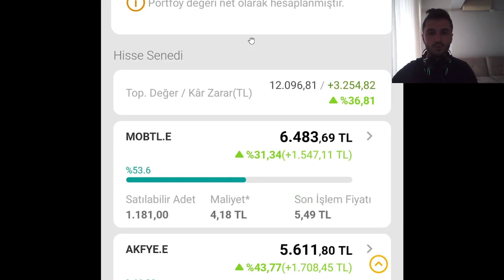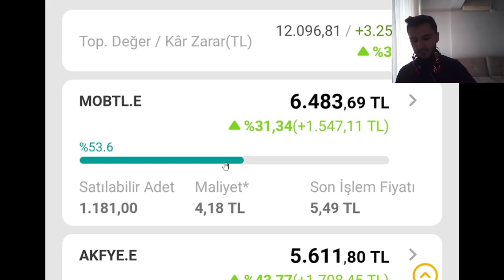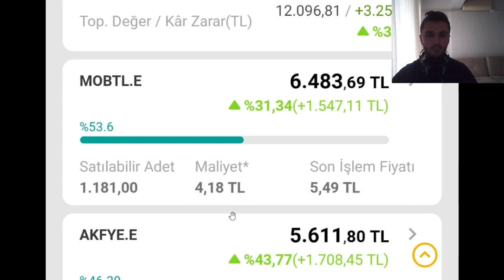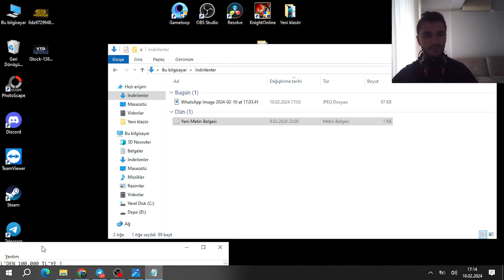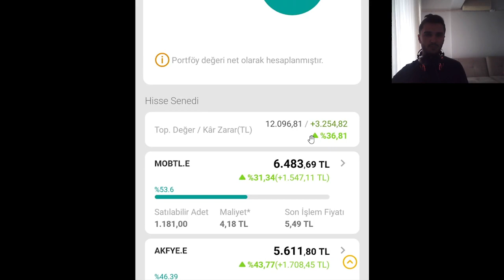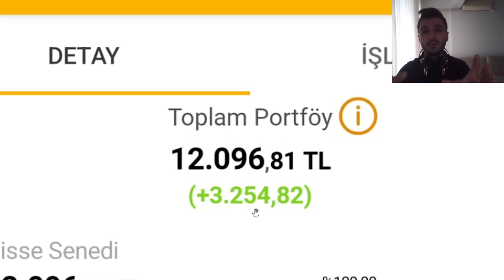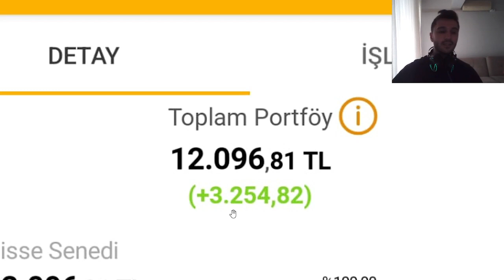8.839,93 TL'den 100.000 TL'ye GİDEN YOL vídeo1 | YENİ SERİ, YENİ SERÜVEN, YENİ BİR SOLUK ! LETS GO!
Unutmadan;

🔔 ZİLİ AÇ !
✍ YORUM YAP !
👍 BEĞEN !

💪 Hayallerim, Hedeflerimdir !
💪 Üstesinden Gel ve Gülümse !

⚠️ KILIÇASLAN TV YouTube Kanalındaki Tüm Videoların Hakları KILIÇASLAN TV Kanalına Aittir. İzinsiz Kopyalanması veya Çoğaltılması Yasaktır !

hisse senetleri,
hisse senetleri neye göre artar,
hisse senedi fk oranı nedir,
hisse senetleri ne olur,
yabancı hisse senetleri nereden alınır,
hisse senedi ucuz olduğu nasıl anlaşılır,
hisse senedi nasıl oynanır,
hisse senedi grafik okuma,
hisse senedi opsiyonları,
hisse senedi grafik okuma nasıl yapılır,
hisse senedi ortalama maliyet hesaplama,
hisse senedi portföyü oluşturma,
hisse senedi komisyon oranları,
hisse senedi bilanço okuma,
hisse senetleri haram mı,
haram olmayan hisse senetleri,
helal olan hisse senetleri,
hisse senedi sattım para hesabıma geçmedi,
hisse senedi portföy takip programı ( excel ),
vakıfbank hisse senedi para çekme,
hisse senedi pd/dd,
hisse senedi programları,
hisse senedi hesabına para aktarma,
hisse senedi kar payı nasıl alınır,
hisse senedi sattım para hesabıma geçmedi iş bankası,
hisse senedi nasıl para kazandırır,
hisse senetleri nedir,
muhasebe hisse senetleri,
türkiye petrolleri hisse senetleri,
kazancı helal olan hisse senetleri,
haftanın hisseleri,
jantsa hisse yorum,
hisse senedi tavsiyeleri kısa vade,
hisse senedi kalanı iptal et,
hisse senedi kredisi nasıl kullanılır,
hisse senedi yapı kredi,
hisse senedi kaldıraçlı işlem,
hisse senedi mi kripto para mı,
hisse senedi kar hesaplama,
hisse senedi kısa vadeli,
kazandıran hisse senetleri,
küçük hisse senetleri,
muhasebe hisse senetleri soruları,
ucuz kalmiş hisse senetleri,
en çok kazandıran hisse senetleri 2023,
en çok kazandıran yabancı hisse senetleri,
yapı kredi hisse senetleri,
helal hisse senetleri listesi,
hisse senedi mi yatırım fonu mu,
hisse senedi mi fon mu,
hisse senedi helal mi,
hisse senedi almak mantıklımı,
hisse senedi mi altın mı,
hisse senedi mahsun,
hisse senedi hesabından para çekme garanti,
borsada ucuz kalmış hisseler,
en iyi kazandıran hisse senetleri,
yeni hisse senetleri,
hisse senedi,
xu100,
borsa ucuz hisseler 2023,
xauusd analiz,
hisse senetleri yorumları,
yükselen hisse senetleri,
yükselecek hisse senetleri,
yabancı hisse senetleri,
yurtdisi hisse senetleri,
yatırımlık hisse senetleri,
yurt dışı hisse senetleri,
hisse senedi zekat,
ucuz kalmiş hisse senetleri 2023,
en ucuz hisseler,
hisse senedi ilk 11,
hisse senedi 101,
110 hisse senetleri,
110 hisse senetleri hesabı,
hisse senetleri 2023,
2024 hisse senetleri,
helal hisse senetleri 2023,
2024 alınacak hisse senetleri,
en iyi hisseler 2023,
7 hisse,
warren buffett hisse tavsiyeleri,
uzun vadede alınacak hisse senetleri,
ucuz kalmış hisseler,
hisse senedi sepeti nasıl yapılır,
qua granit hisse analiz,
ucuz kalmış hisseler 2023,
hisse,
hisseler,
hisse senetleri soru çözümü,
hisse senedi alım satım eğitimi,
hisse senedi nasıl satılır,
hisse senedi satışı nasıl yapılır,
vakıfbank hisse senedi satışı nasıl yapılır,
hisse senedi satışı nasıl yapılır yapı kredi,
hisse senedi sepeti,
hisse senedi alırken süre seçimi,
uzun vadeli hisse senetleri,
sağlam hisse senetleri,
al sat hisse senetleri,
110 hisse senetleri hesabı örnek soruları,
yabancı hisse senetleri temettü,
türk hisse senetleri,
türkiye hisse senetleri,
tavsiye edilen hisse senetleri,
temettü veren hisse senetleri,
ucuz hisse senetleri 2023,
ucuz hisse senetleri,
uzun vade hisse senetleri,
logo hisse analizi,
islama uygun hisse senetleri,
hisse senetleri analiz,
borsada en iyi hisse senetleri,
hisse senedi bölünmesi nedir,
hisse senedi biriktirmek,
hisse senedi yeni başlayanlar,
hisse senedi bloke kaldırma,
hisse senedi başka hesaba aktarma,
hisse senedi bilanço analizi,
hisse senedi borç bakiyesi nedir akbank,
hisse senedi banka önerisi,
hisse senedi banka komisyonu,
borsada uzun vadeli yatırım yapılacak hisse senetleri,
bölünecek hisse senetleri,
borsa ve hisse senetleri teknik analiz,
alınabilecek hisse senetleri,
borsa istanbul hisse senetleri nasıl alınır,
banka hisse senetleri,
borsa hisse senetleri,
iş bankası hisse senetleri,
en iyi borsa hisse senetleri,
hüseyin bingöl hisse senetleri,
hisse senedi caiz mi,
hisse senedi caiz mi cübbeli,
hisse senedi caiz mi ihsan şenocak,
hisse senedi caiz mi ebu hanzala,
hisse senedi caiz mi diyanet,
hisse senedi borç bakiyesi nedir,
alınması gereken hisse senetleri,
hisse senedi caiz mi fatih kalender,
hisse senetleri alım zamanları,
hisse senetlerine yatırım yapmak,
hisse senetlerinden nasıl para kazanılır,
hisse senetleri nasıl alınır,
hisse senetleri nereden alınır,
hisse senetleri hakkında bilgi,
hisse senetlerini başka bankaya aktarma,
hisse senetleri muhasebe,
hisse senetleri ne zaman alınır satılır,
hisse senetleri neden düşüyor,
hisse sen,